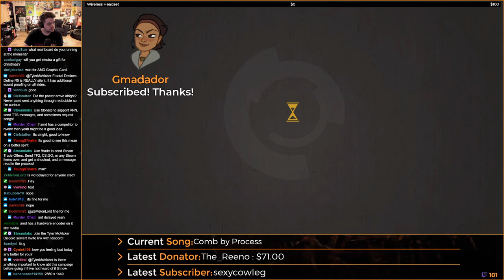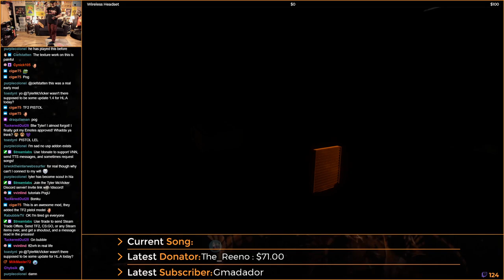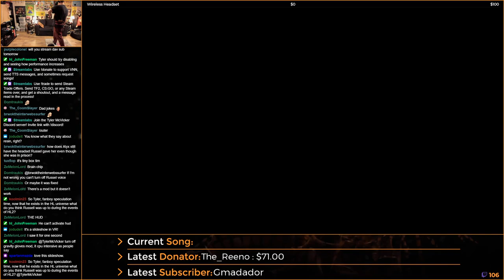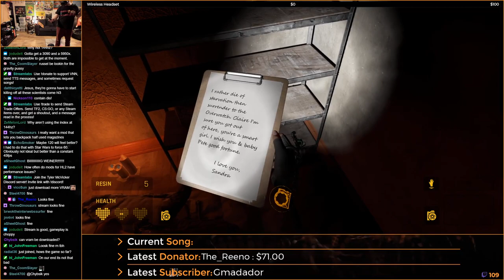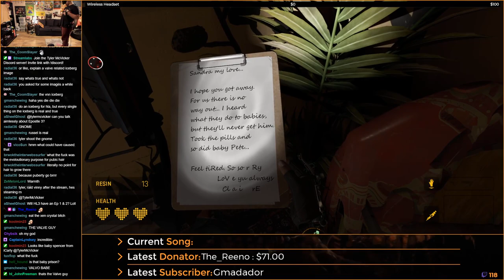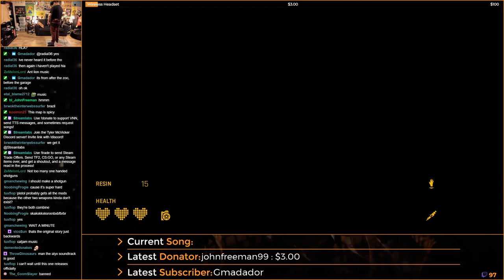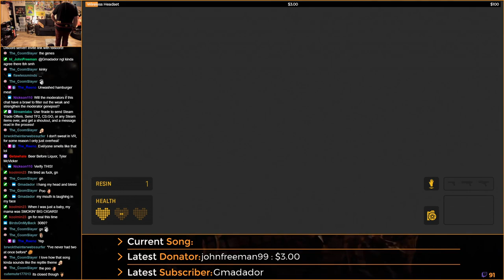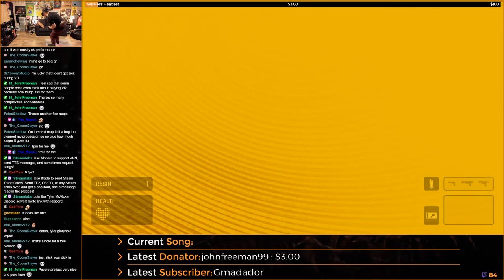The Lost Case - Modded Blind Playthrough - Half-Life: Alyx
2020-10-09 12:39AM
Half-Life VR - The Lost Case - Modded Blind Playthrough